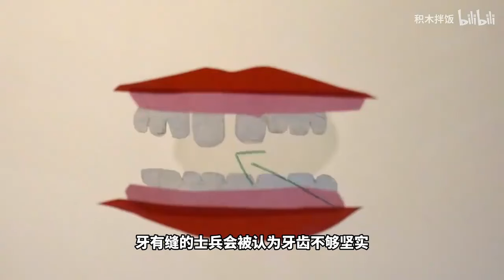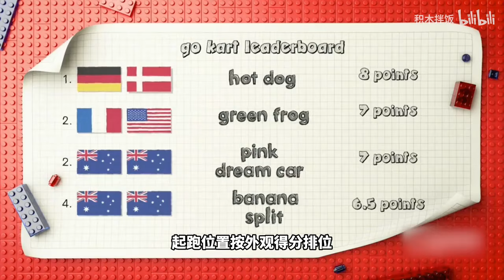什么卡丁车10万美金一辆？选手们用乐高搭建钻石卡丁车，激情碰撞惹的现场尖叫连连！乐高